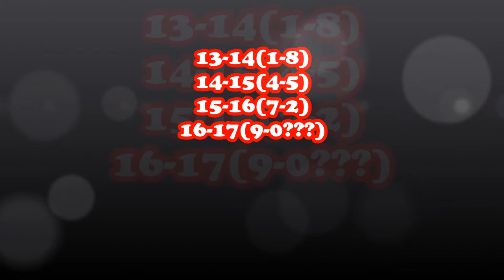bulls prep 15-16 highlights